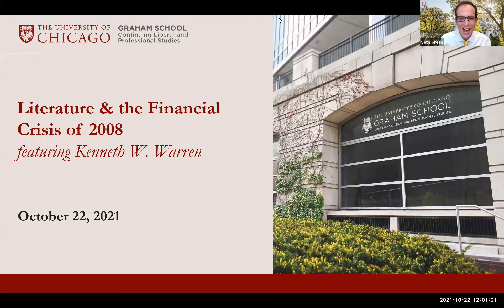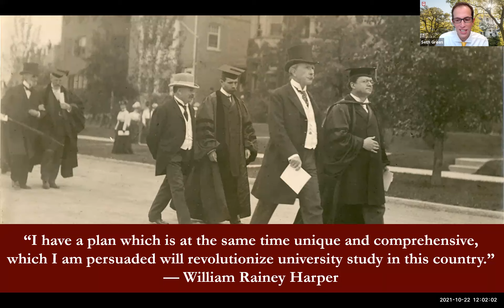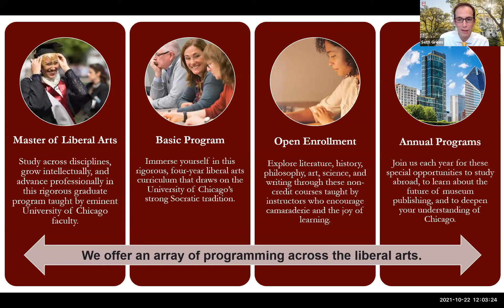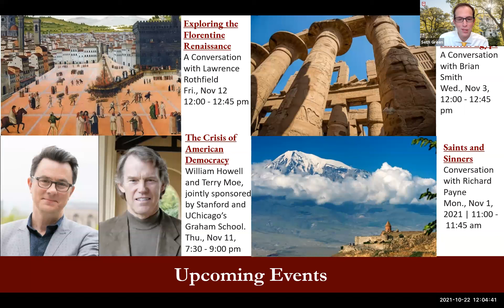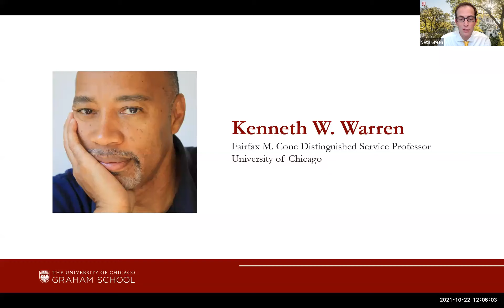Literature and the Financial Crisis of 2008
Watch our conversation with Kenneth W. Warren, Fairfax M. Cone Distinguished Service Professor of English at the University of Chicago, exploring the ways that the financial crisis of 2008 has shaped literary fiction.